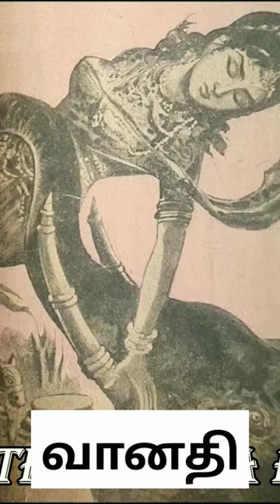வானதி shorts trending viral shortsfeed story song ponniyinselvan ps ps1 ps2 movie cinema